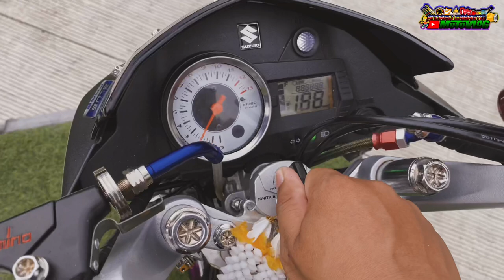Installing Ram Air on Raider150 | titanium ram air | Andreu Cabagyo